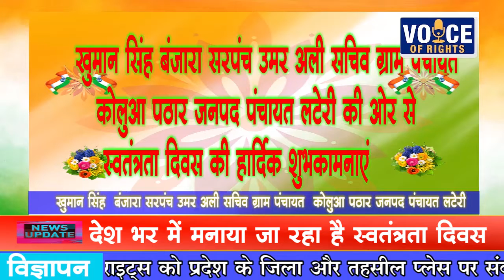लटेरी- कोलुआ पठार-स्वतंत्रता दिवस की हार्दिक शुभकामनाएं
खुमान सिंह  बंजारा सरपंच उमर अली सचिव ग्राम पंचायत  कोलुआ पठार जनपद पंचायत लटेरी की ओर से  स्वतंत्रता दिवस की हार्दिक शुभकामनाएं